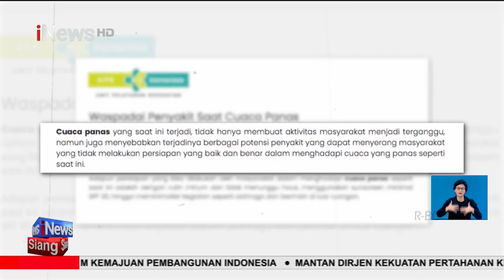Cuaca Panas Melanda, Masyarakat Harus Waspada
BMKG memprediksi suhu udara akan memanas akibat El Nino pada Juli hingga September mendatang. Menjaga kondisi tubuh agar terhindar dari gangguan kesehatan.